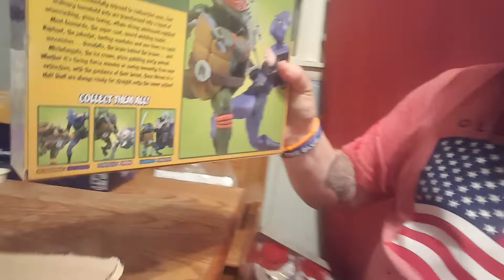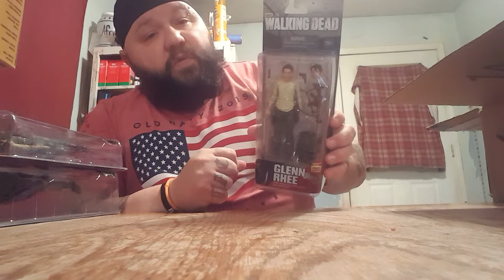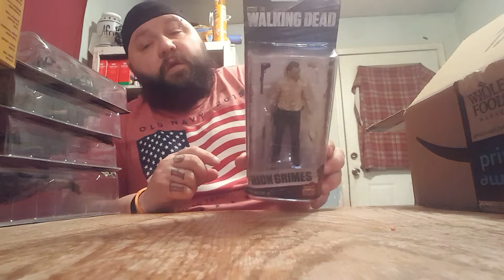Neca figures/ walking dead figures